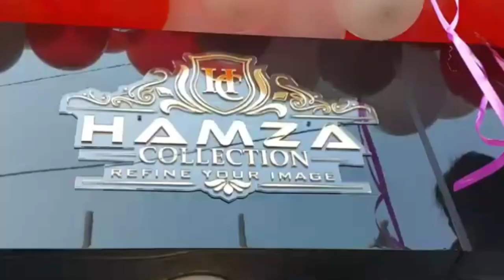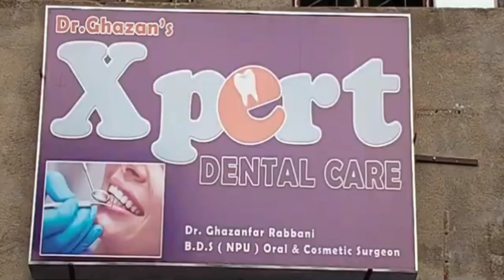Bhains Bani Maut Ki Wajah !Newtown Notun Pally K Sanjoy Mitra Ko Bhains Ne Mari Thi Takkar!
Bazar Kolkata Kyu Hai Surkhiyon Me ?
Mayor Bidhan Upadhyay
Kanchan Mukherjee
Newtown Green Valley
Notun Pally
Rukmani Barnwal
Rafat Nasim
Saba Naaz
Afsana Perween
Barsha maji
Shilpi sen
Nishat Ahmed
Ajit Mondal
Sujit balmiki
Asansol ka samachar
Asansol update
Asansol Station
Asansol municipal corporation
Asansol Bazar
Asansol Rabindrabhawan
Asansol Live News
Khabar Asansol
Burnpur Market
Cofee House
Asansol Police
Asansol District Hospital
Asansol Hospital
Asansol Fire Brigade
Railpar News
Barabani Mews
Asansol TMC
Asansol Cpim
Asansol Congress
Asansol BJP
Asansol AIMIM
Cpim office
Congress party office
Hirapur Police
Kulti Police
Jamurya Police
Raniganj police
Sripur Police
Mohishila
Bustin Bazar
Hutton Road
Gorai Road
Nh2
Kalipahadi
Ningha
Rajabandh
Dhadka
Old station
Dipupara
Ismile
Budha
Rahalane
Chelidanga
Dhurubdangal
Karmidangal
Aradangal
Murgasole
Durgamandir
Ghagharburi
Newtown
Chhotadighari
Nematpur
Rahmatnagar
Naibasti
Rambandh
Shyambandh
Rangapara
Hussain nagar
Dihika
Damodar
Nehrupark
Lamyan park
Damodar
Riverside
Shristinagar
Shrostinagar
Kalyanpur
Jahangiri Mahalla
Quraishi Mohalla
Ok Road
Babu Talab
Sitla dangal
Kalla
Domuhani
Kalajharia
Hirapur
Dhemomen
Mithani
Chinakuri
Sitalpur
Sodepur
Dishergadh
Sail Isp
Kulti factory
Jamurya factory
Asansol ECL
Moloy ghatak
Bidhan Upadhyay
Jitendra Tiwari
Sohrab ali
Abhijit ghatak
Wasimul Haque
V Shivdasan Dasu
Lakhan Gurui
Agnimitra Paul
Hareram Singh
Tapash Banerjee
Ujjol chatterjee
Raju Ahelawalia
Ghulam sarwar
Amarnath Chatterjee
Jitu Singh
Sm mustafa
Shah Alam
Prasanjit puitandi
Asha Sharma
Fosbecci
Raniganj mazar
Barimaidan
Asansol Court
Asansol women Police
Hindi News
Urdu News
Bangla News
Hindi khabar
Urdu khabar
Bangla khabar
Maithan Dam
Kumarpur
Senraleigh Road
I Love Asansol
BC College
BB College
TDB College
Asansol Engeering College
Asansol Polytechnic
Dhadka Polytechnic
Sitarampur
Kulti College
Midwest Hospital
Centrum mall
Galaxy Mall
Reliance Market
Pantaloons
Bazarkolkata
Burnpur Hospital
Duburdih Chekpost
Ramkrishan Mission
Hlg Hospital
Lazeez hotel
Arsalan Biryani
City Montessory School
Mobile hospital
Hamza collection
Furnitue world
ICALS
Wings Infotech
Global wallpaper
Decor Wallpaper & Interior Decorator
Supreme Garments

Khabar Asansol
MEWS Studio
Dolly Lodge
Rabindranagar
Burnpur Road